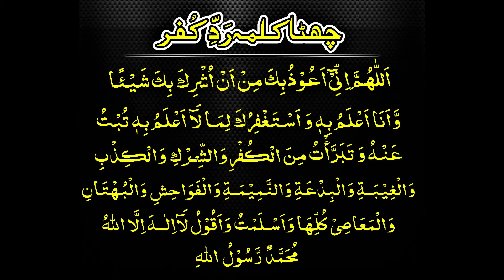Six Kalma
This video is based on Six Kalma